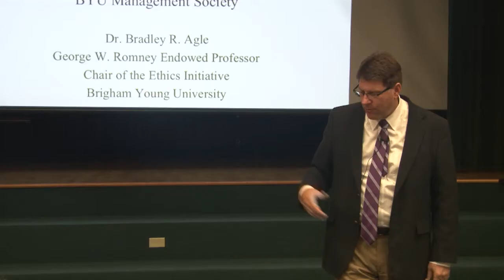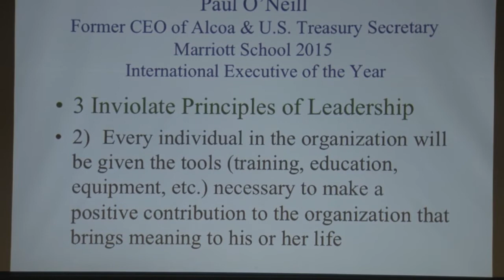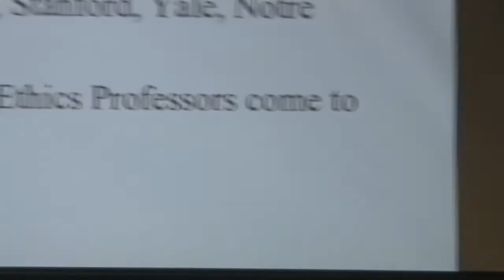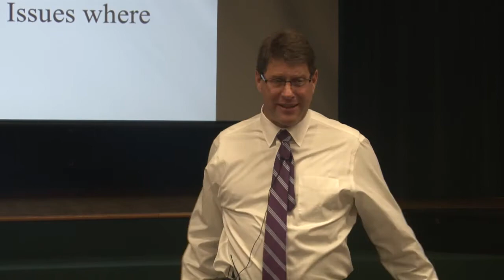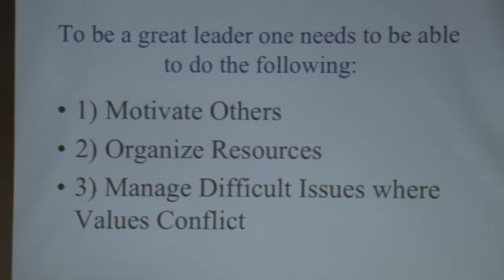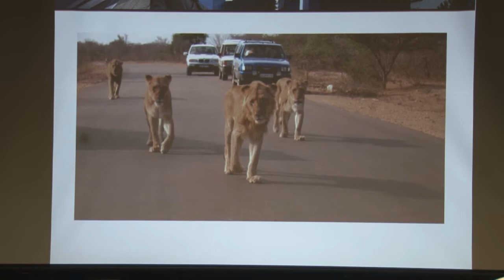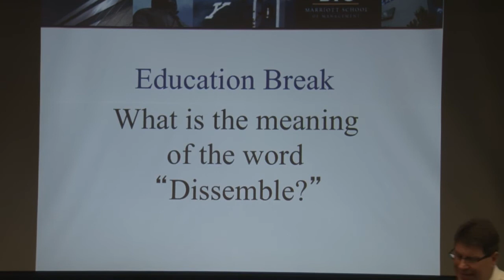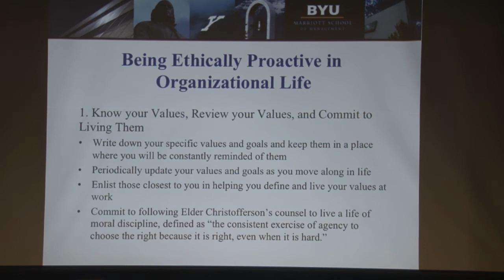Brad Agle BYU Professor: Becoming an Ethical Leader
Insights from "The Business Ethics Field Guide"
"An Evening With..." Series of the BYU Management Society-Silicon Valley Chapter
Recorded by Ken Allen of Palo Alto, CA